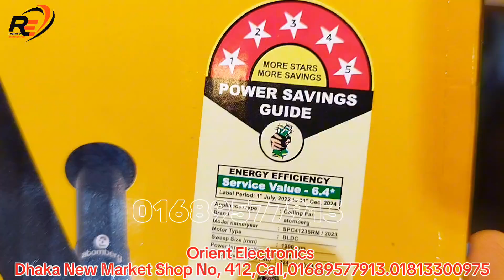ইন্ডিয়ান রাজকীয় সিলিং ফ্যান কিনুন। BLDC ceiling fan price in bangladesh 2024 / ceiling fan price BD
bldc ceiling fan price in Bangladesh, Bldc fan. atomberg fan studio plus.atomberg studio+ plus review.atomberg renesa smart plus fan review